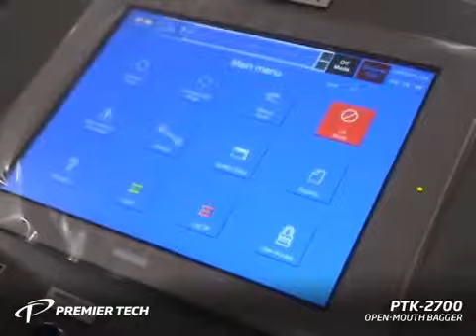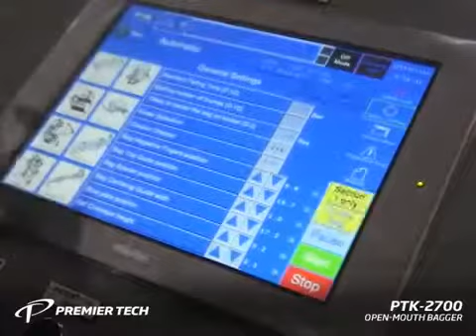Partículas de plástico de la máquina Embalaje